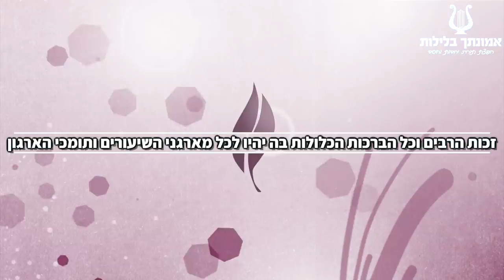הרב רונן שאולוב - אחרית הימים | הגפן תתן פריה והיין ביוקר | יש הכל ואין כלום | הכל מלא ומלא בריקנות